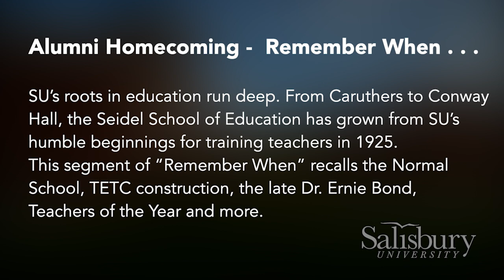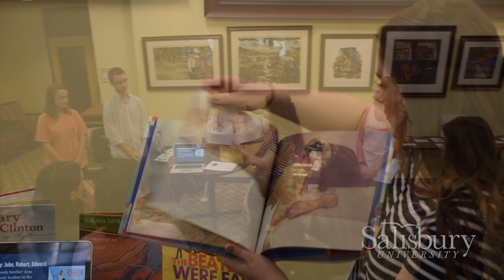Remember When … From Caruthers to Conway Hall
SU’s roots in education run deep. From Caruthers to Conway Hall, the Seidel School of Education has grown from SU’s humble beginnings for training teachers in 1925. This segment of “Remember When” recalls the Normal School, TETC construction, the late Dr. Ernie Bond, Teachers of the Year and more. Featured are Former Dean Dr. Dennis Pataniczek and Sara Elburn ’95.